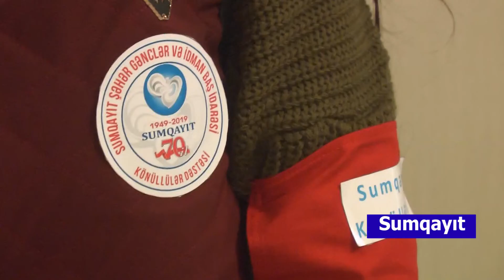Sumqayitda Neqliyyat konulluleri ile gorus.28.02.2019